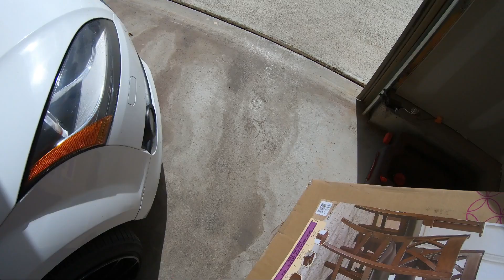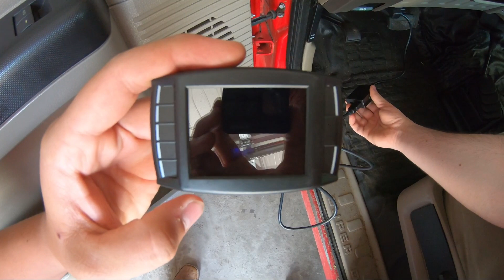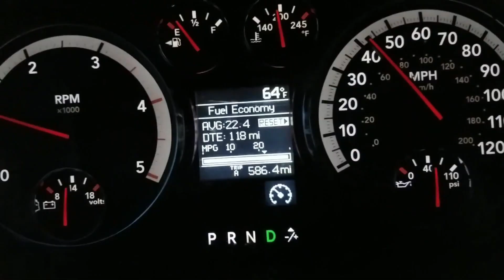5 Reasons Why You SHOULDN'T STRAIGHT PIPE YOUR TRUCK (Also 5 Reasons Why You Should)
Is it worth it to straight pipe your diesel truck? In this video I explain my top 5 reasons why you might not want to straight pipe your truck and then my top 5 reasons why you should!